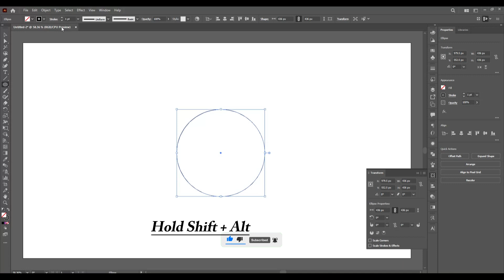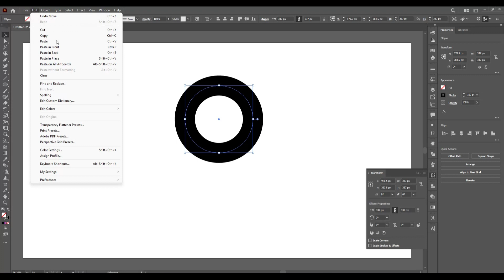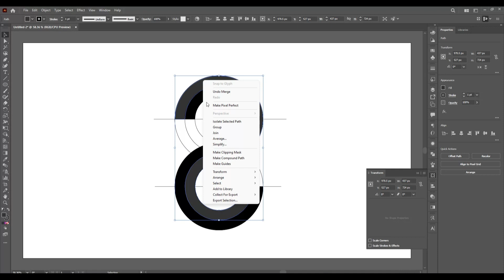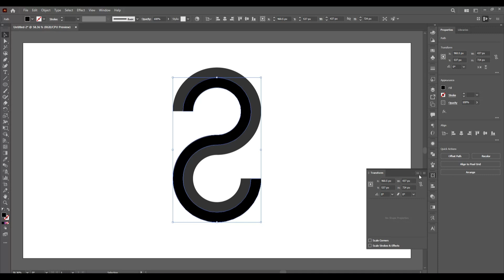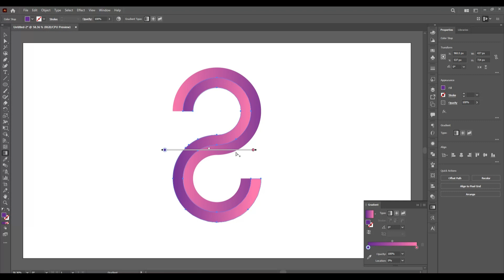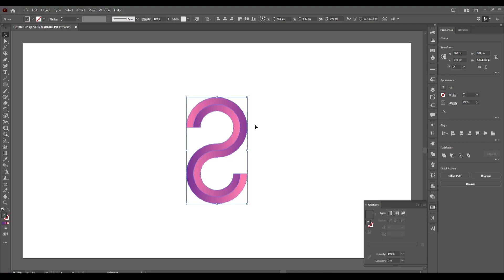Professional Logo S Logo Design illustrator | Letter S Logo Design | illustrator Tutorial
in this tutorial, I will show you how to design | Make a S Logo Design Very Easy
Don't forget to watch carefully till the end, and then write in the comment section the most valuable information you found in this tutorial.

professional logo design photoshop,
professional logo design ai,
design a professional logo,
adobe illustrator professional logo design,
professional modern logo design in adobe illustrator tutorial,